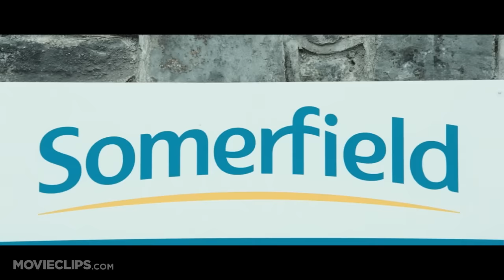Hot Fuzz (9/10) Movie CLIP - Here Come the Fuzz (2007) HD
CLIP DESCRIPTION:
Angel (Simon Pegg) and Danny (Nick Frost) stage a raid on the Somerfield supermarket with police reinforcements in tow.

FILM DESCRIPTION:
A top London cop who is so good at his job that he makes his fellow officers look like slackers by comparison is "promoted" to serve in the sleepy village of Sandford in this contemporary action comedy from the creators of Shaun of the Dead. Police constable Nicholas Angel (Simon Pegg) always gets his man, but these days his impeccable record seems to be more indicative of his fellow officers' shortcomings than his own formidable skills as a keeper of the peace. Loathe to stand idly by as their once respectable track record is steadily soiled by the hyper-competent actions of one lone overachiever, Sergeant Angel's superiors at the Met soon determine to remedy their problem by relocating the decorated constable to the West Country village of Sanford -- where tranquil garden parties and neighborhood watch meetings stand in stark contrast to the violent crime and heated gunplay of the city. As Sergeant Angel does his best to adjust to the relative calm of his new environment, his oafish new partner Danny Butterman (Nick Frost) strives to gain the respect of his fellow constables while sustaining himself on fantasies of his favorite action films and police shows. Later, just as it begins to appear as if Sergeant Angel has been relegated to an uneventful existence in the relative calm of the countryside, a series of horrific "accidents" lead him to suspect that the tranquil hamlet of Sanford has fallen prey to a sinister plot which reeks of foul play. Jim Broadbent, Timothy Dalton, Steve Coogan, and Martin Freeman co-star in the Edgar Wright film.

CREDITS:
Cast: Paddy Considine, Timothy Dalton, Kevin Eldon, Nick Frost, Karl Johnson, Rory McCann, Simon Pegg, Rafe Spall, Olivia Colman
Producers: Karen Beever, Eric Fellner, Nira Park, Ronaldo Vasconcellos, Natascha Wharton, Tim Bevan
Screenwriters: Simon Pegg, Edgar Wright